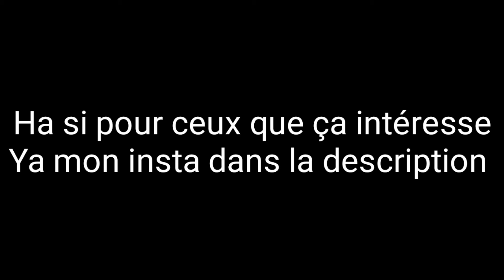J'arrête YouTube ;-;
Mon insta pour ceux qui veulent: feuille_uvu